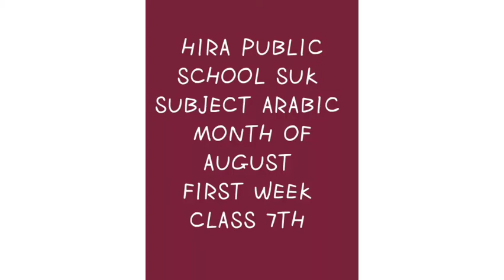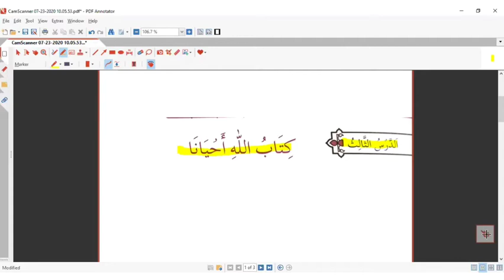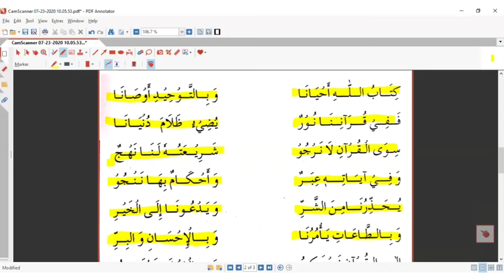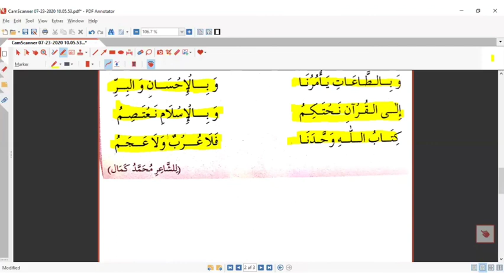Video Lecture of Arabic for class 7th